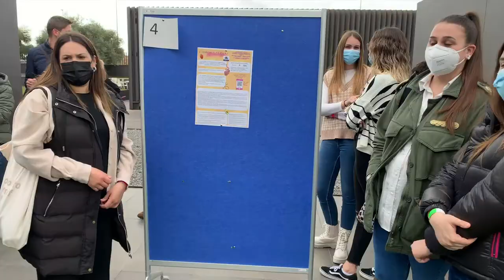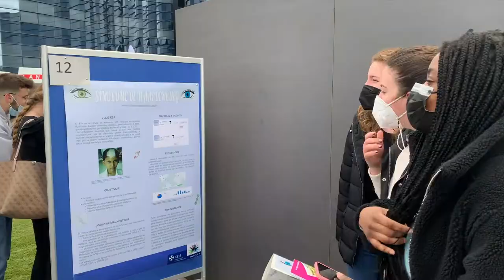PÍXEL 2022: el paciente, siempre en el centro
Proyecto Píxel: el paciente, siempre en el centro. El Día Mundial de las Enfermedades Raras ha sido la fecha elegida por el CEU de Castellón para celebrar la jornada de puertas abiertas de “Píxel”, un proyecto pionero impulsado por esta universidad junto a las asociaciones de pacientes con enfermedades poco frecuentes, que lleva un lustro demostrando la importancia de la alianza entre la universidad y la sociedad para conseguir la máxima calidad en la asistencia sanitaria.